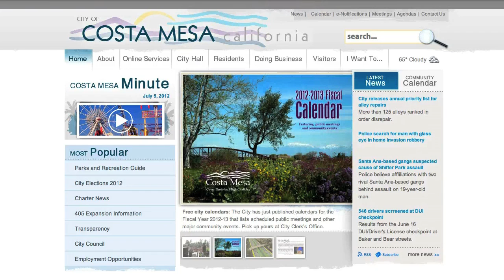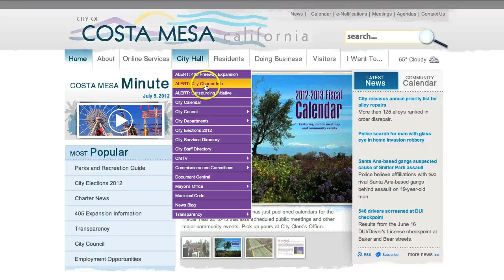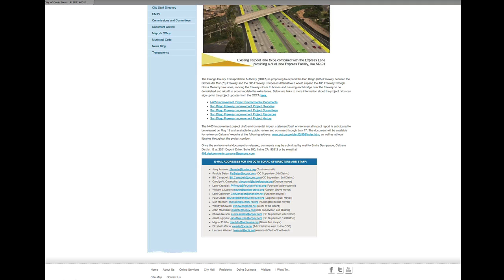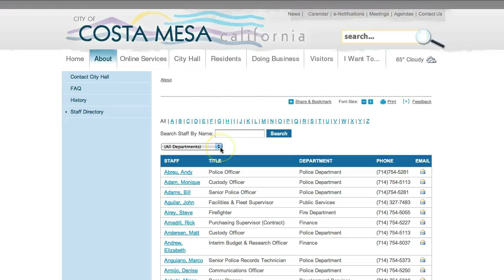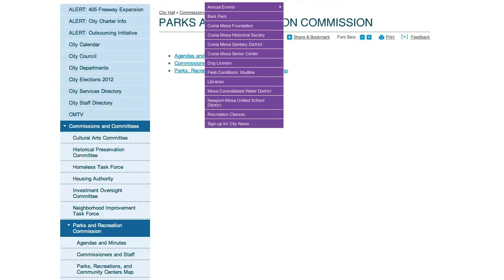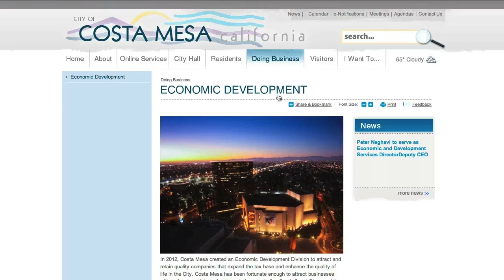Costa Mesa Website Tour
Check out the City's new and improved website